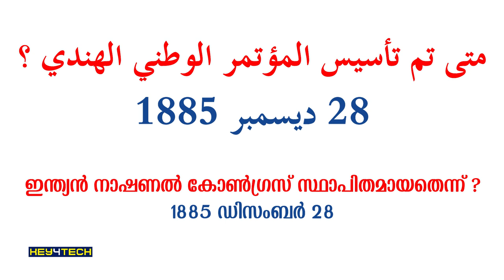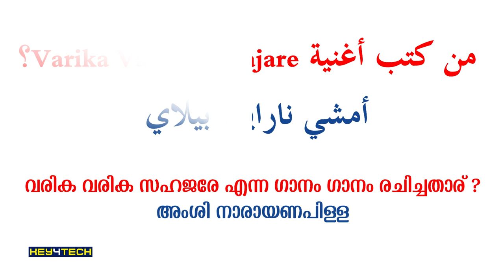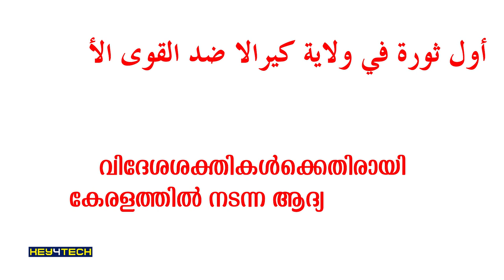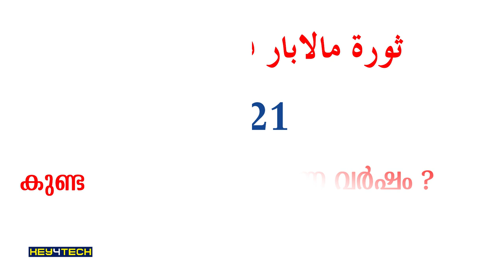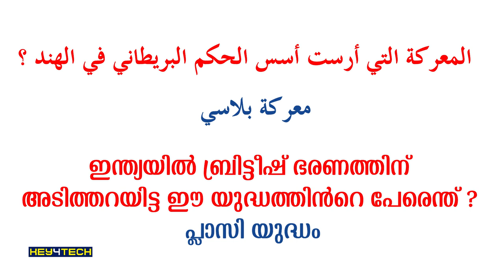സ്വാതന്ത്ര്യ ദിന അറബിക് ക്വിസ് | Independence Day Arabic Quiz